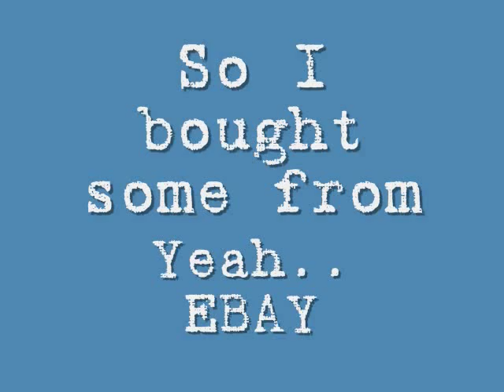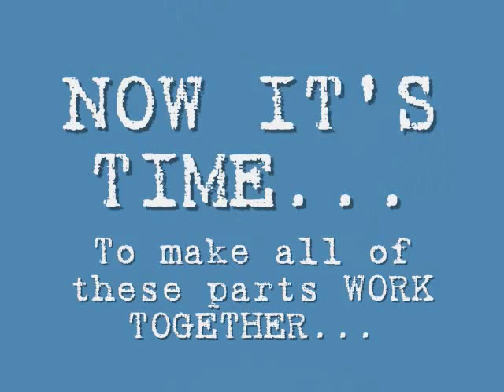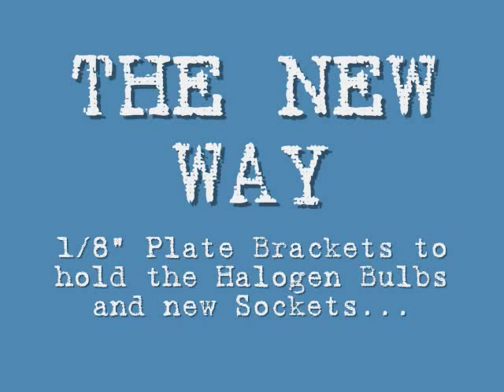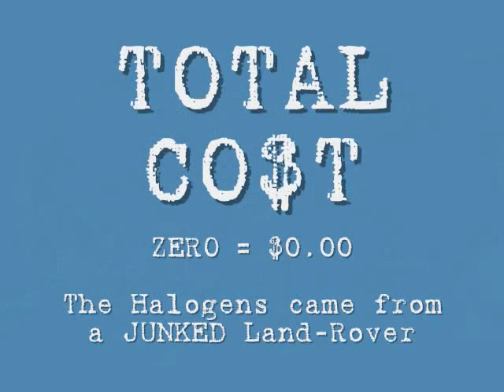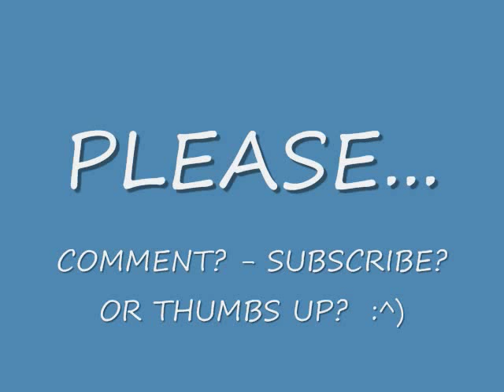EVELYN #103 - 10" Halogen Headlight Conversion 1931 Chevy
The other day I went to the Junkyard and found some Halogen Bulbs (NEW in the packages) inside the glove-box of a Land Rover that was headed for the Crusher.. That night I measured them and drew up a design to mount them to the back of the 1931's Headlight Reflector Bowls.. I really didn't want to see tiny 7" sealed-beams in a 10" hole via a cheapo adapter Kit.. So I made my own Bracket design in 1/8" steel plate on the Waterjet.. The next Morning Dad and I drilled, bent, tapped and mounted them to the Bowls and this was the end-result... I can't wait to power them up because they are going to be INCREDIBLE !